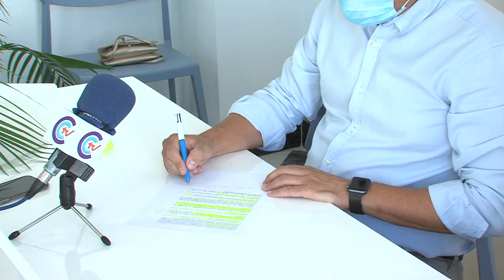CONVOCATORIA DIPUTACIÓN AYUDAS TERCER SECTOR 080721 NOT2